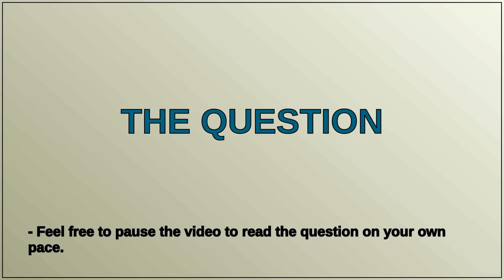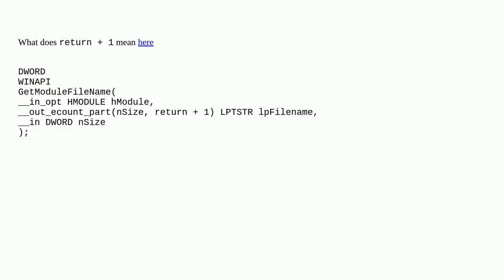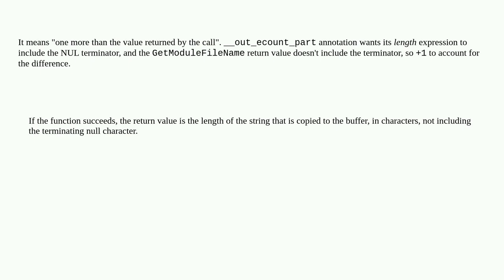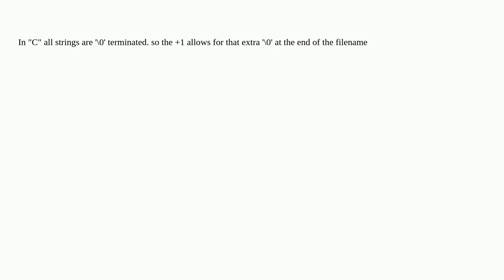what does (return +1) mean in windows API buffer annotation?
A special thanks goes out to the community

  winapi windows c++